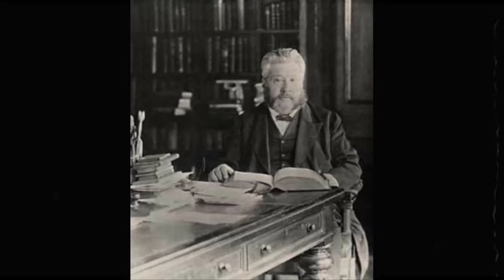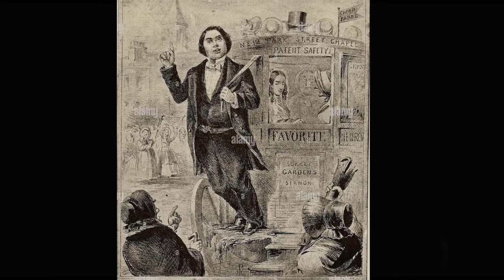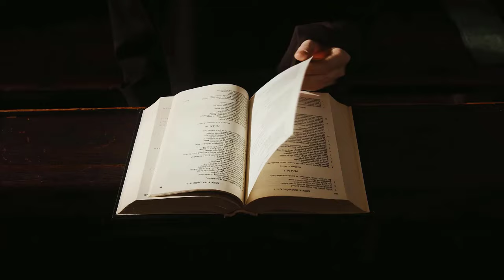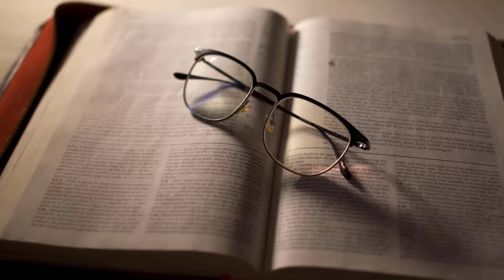The Pearl of Patience! - Charles Spurgeon Sermon | Charles Spurgeon Sermons 2024